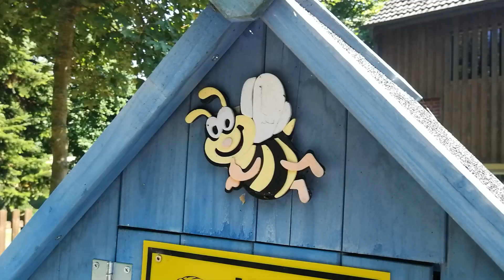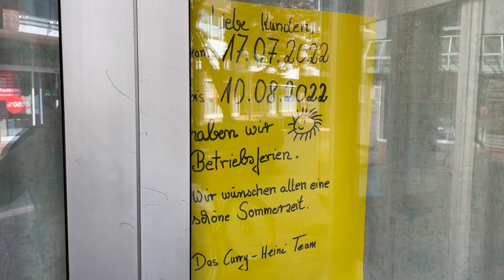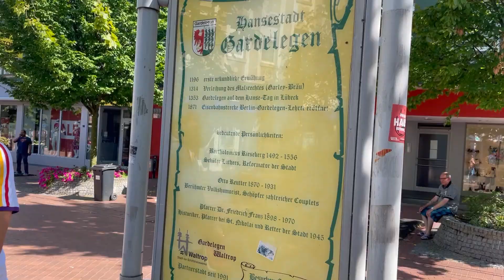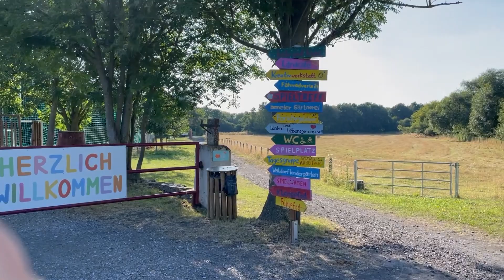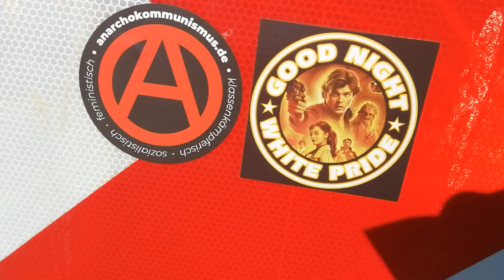Vlog: Ausflug zu Curry Heini nach Waltrop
Übertage is mal wieder on Tour. Dieses Mal mit einem Fahrradausflug nach Waltrop, auf der Suche nach der besten Currywurst vom ganzen Pott.

War ein wilder Ritt, mit vielen Unwegsamkeiten!

Achja der Sound ist nebenbei schlechter als beim Juicy Vlog, das liegt daran, dass der Waltrop Ausflug vor dem Juicy Beats lag und wir da noch nicht unsere tollen neuen Mics hatten.